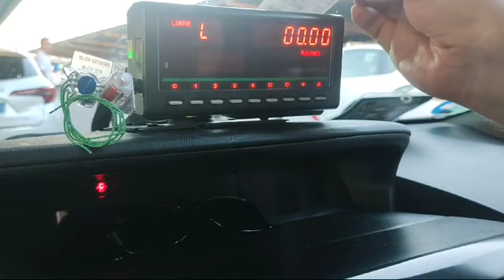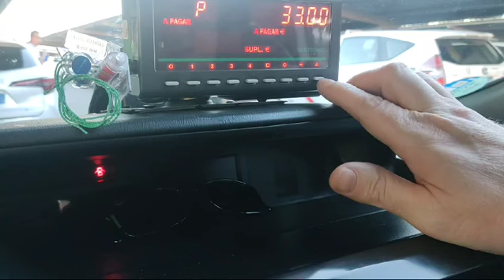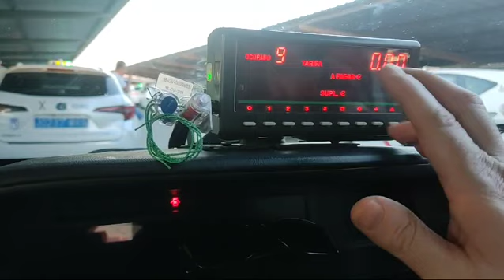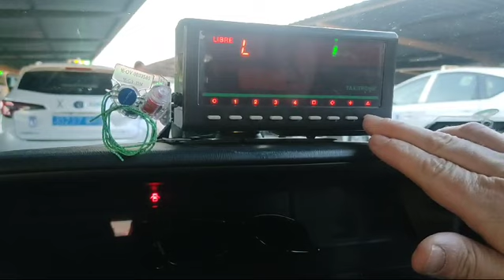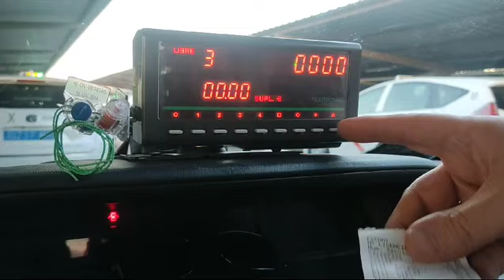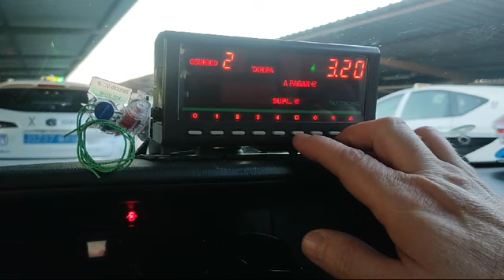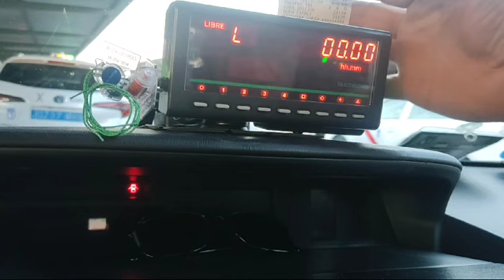Taxitronic TX52 Tutorial Madrid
Tutorial Taxímetro